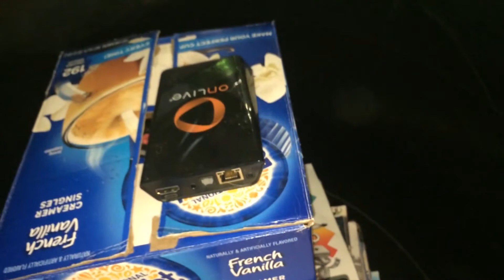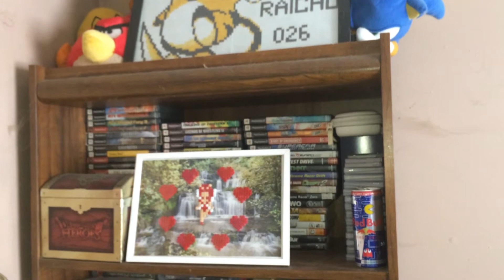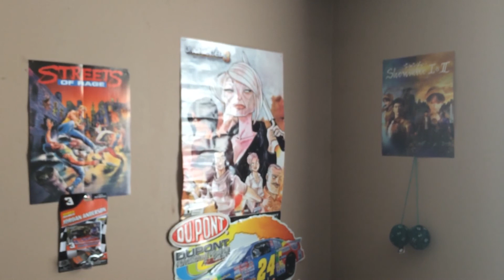2021 Game Room Tour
My game room tour for 2021.